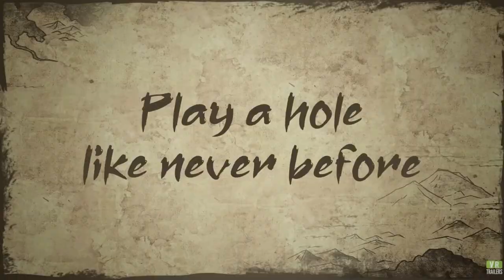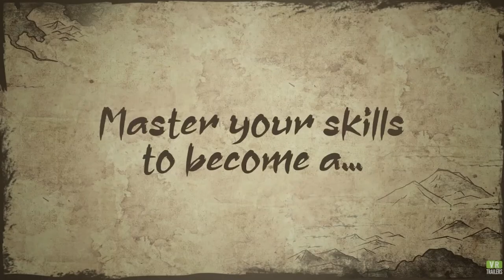OVERVIEW - Disc Ninja | Part X Gameplay | Oculus Quest 2 VR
Hi

And we're done for today! Fun videos this time around. I'm gonna post an update video like tomorrow or on Saturday about how the next two weeks will look like. I have some stuff to say about the state of the channel and how I feel overall so, hopefully see you there!

0:00 - Intro
1:51 - Gameplay
12:49 - Thoughts

Short PC specs:

i9-9900KS
RTX 2080ti
32GB RAM 3200MHz
2TB SAMSUNG 970 EVO PLUS M.2